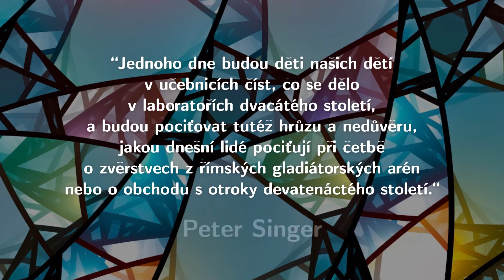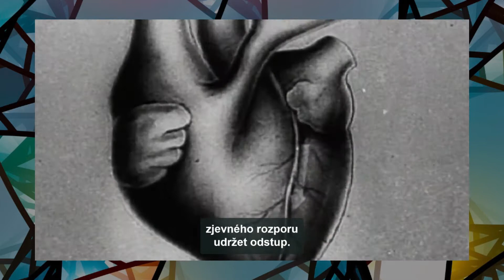“Jedni měli štěstí, druzí ne. "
To není nejlepší důvod, jak ospravedlnit využívání zvířat při pokusech a jejich zabíjení.